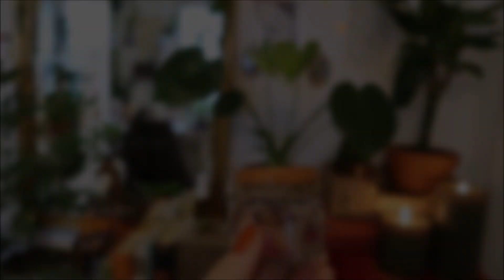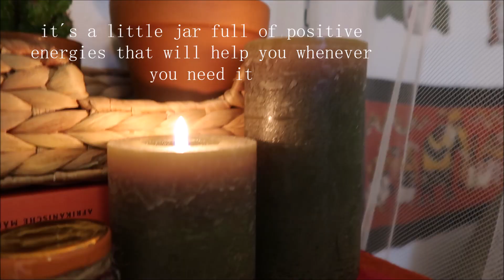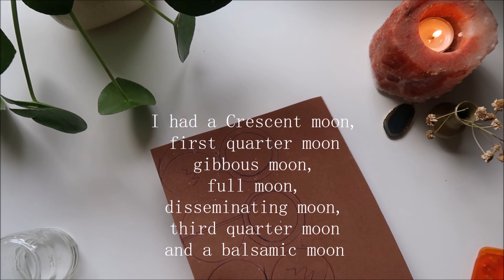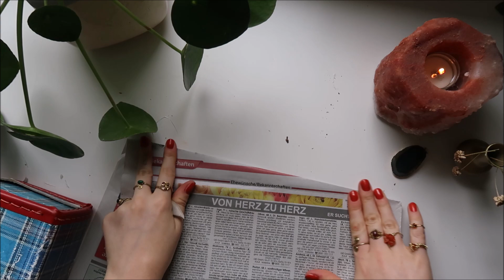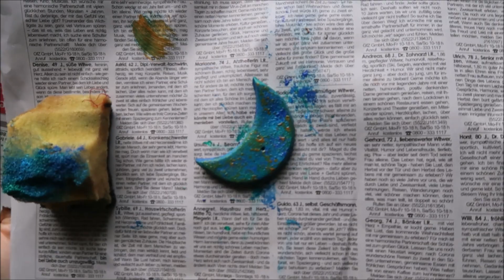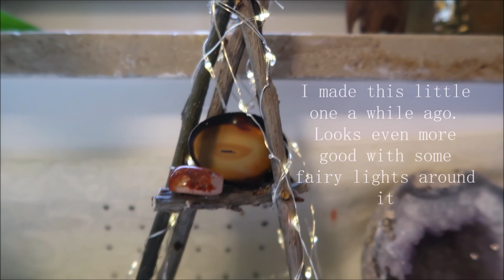room decor diys!✨🌙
hello Sunshines! ☀️

Today I have another DIY video for you, finally!!!
I'm so excited to announce that there will be more videos where I'll paint, craft, draw and do diys in the upcoming time!
I really hope you liked the video and enjoyed watching,

Sending you love and support,
Jasmin x ❤️